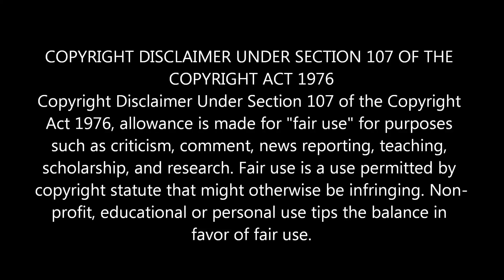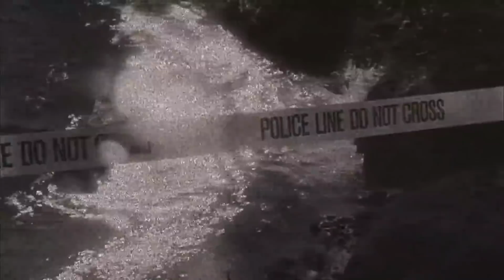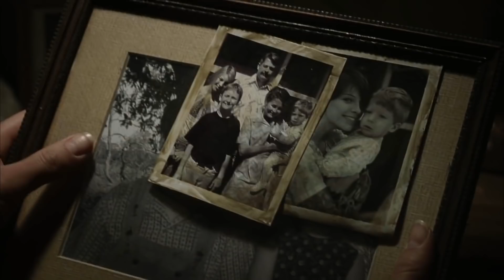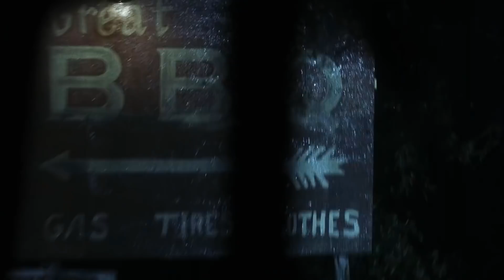The Texas Chainsaw Massacre (2003) Reboot Explained in Hindi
Tags.